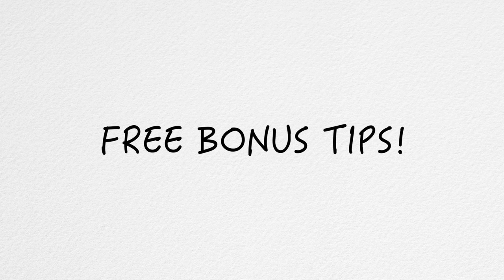BTS of "How to Take Care of Your Gear (the Photo Snob Way)"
Fancy Reading?
The fresher and funner photography read